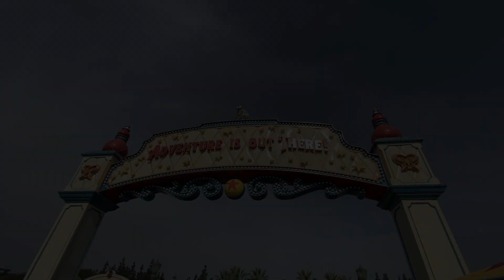The return to Disney